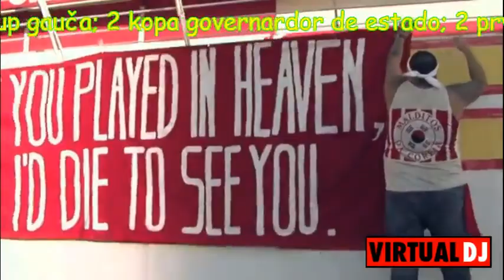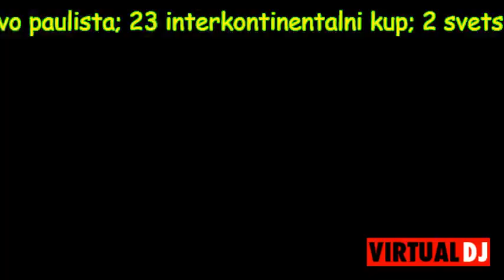top 10 brazilian soccer clubs - top 10 brazilskih fudbalskih klubova